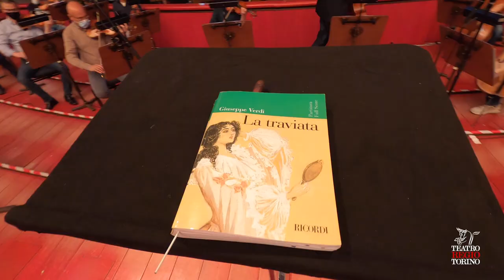Trailer La Traviata YT FB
Al Regio La traviata è dal vivo. La libertà di tornare finalmente a Teatro!
Il Regio apre le sue porte e accoglie finalmente il pubblico in sala, dopo quindici mesi di chiusura.
La traviata di Giuseppe Verdi va in scena domenica 9 maggio alle ore 16 con 4 repliche: venerdì 14 alle ore 18.30, domenica 16 alle 15, mercoledì 19 alle 15 e sabato 22 alle 18.30. Tutti gli orari sono programmati per consentire al pubblico il rientro a casa nei limiti consentiti dal Dpcm.
L’allestimento è quello realizzato nel 2018 dal Teatro di San Carlo di Napoli con la regia di Lorenzo Amato, Giancarlo Stiscia è aiuto regia e firma la coreografia, le scene di Ezio Frigerio e i costumi del Premio Oscar Franca Squarciapino e le luci sono di Marco Giusti. Rani Calderon dirige l’Orchestra e il Coro del Regio, quest’ultimo istruito da Andrea Secchi. Nel cast: Gilda Fiume nel ruolo del titolo, Julien Behr come Alfredo e Damiano Salerno è Giorgio Germont.
Completano il cast: Ashley Milanese (Annina), Joan Folqué (Gastone), Dario Giorgelè (Douphol), Alessio Verna (D’Obigny), Rocco Cavalluzzi (Grenvil). Nel corso delle 5 recite si alterneranno: Luigi Della Monica e Alejandro Escobar (Giuseppe), Riccardo Mattiotto e Marco Sportelli (un domestico), Giuseppe Capoferri e Marco Tognozzi (un commissionario).
Posto unico numerato € 100; biglietti a € 30 per under 30.